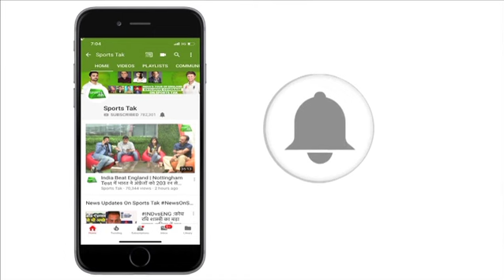IPL2019: क्या Rohit के बिना Mumbai Indians अपना किला बचा पाएगी | MIvsKXIP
MI is going to face Kings XI Punjab in their own backyard. In the last encounter of this season Punjab beat Mumbai by 8 wickets. Mumbai eye to clear the debt but the major concern for Mumbai is Rohit Sharma's fitness. Rohit likely to miss this game.